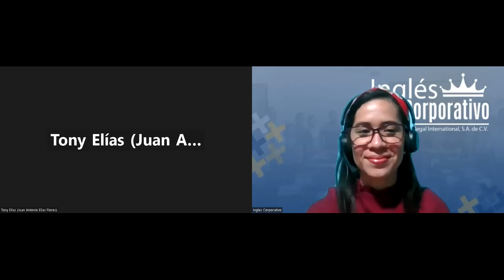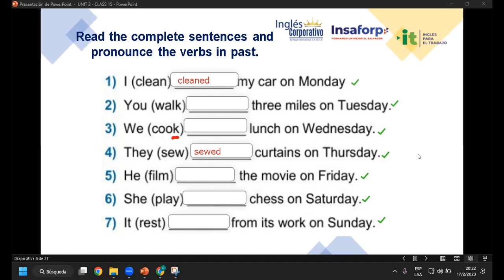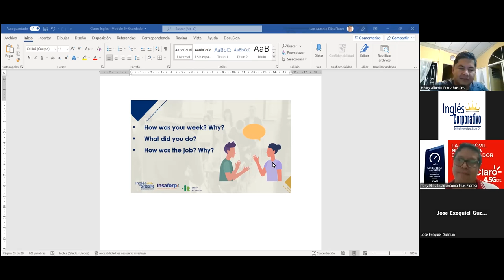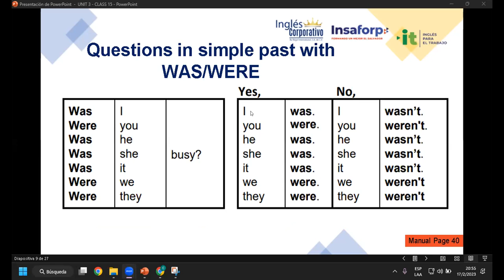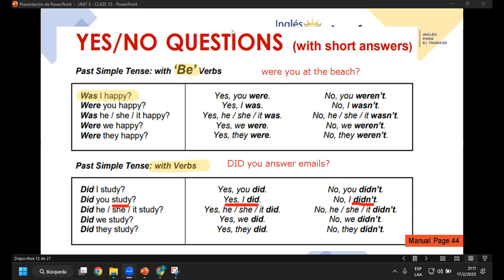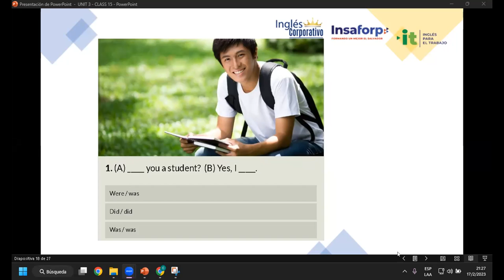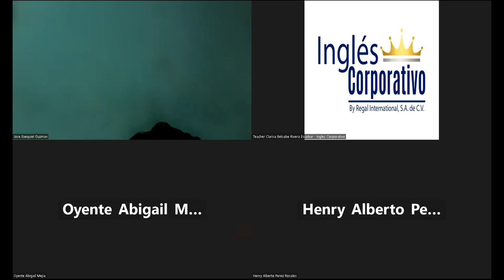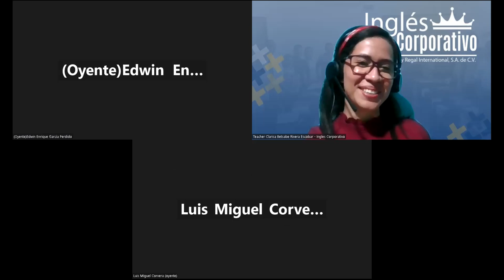Sesión 15-17-02-23-29750-8048-0023/2023-Rivera-The verb be in the past (Yes /no questions)